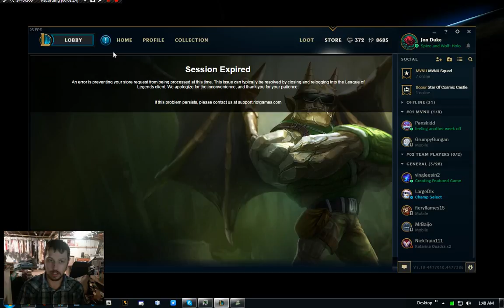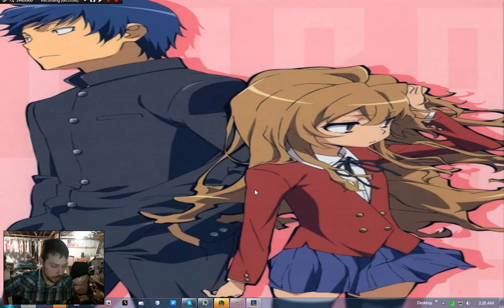Ascention Poppy 9